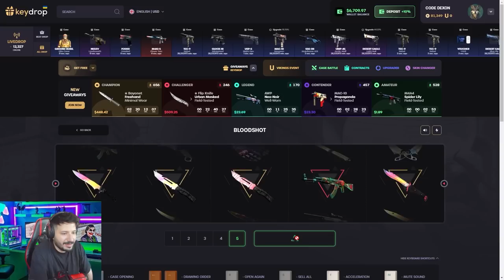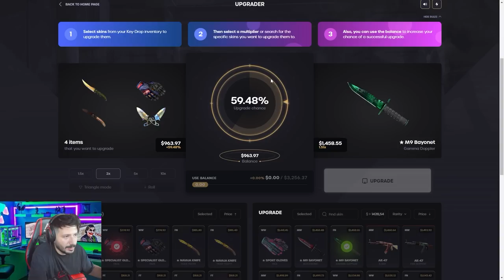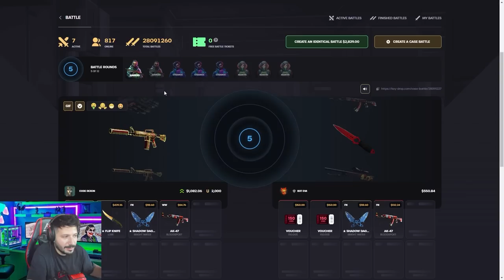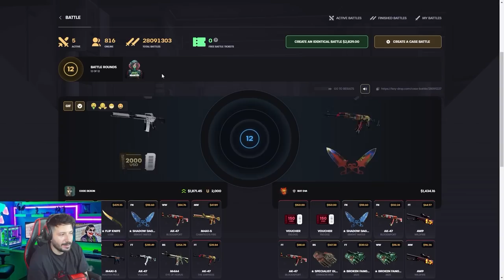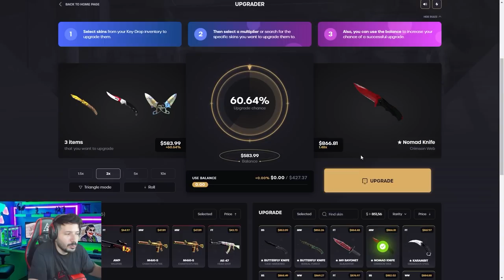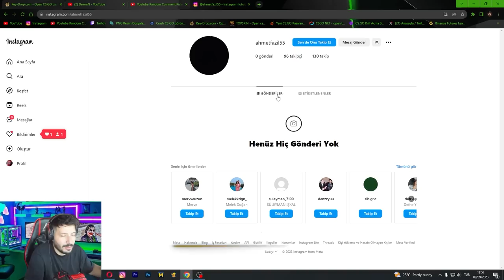KASA SAVAŞINDA KATLATAN KODU DENİYORUM Keydrop Promo Code giveaway